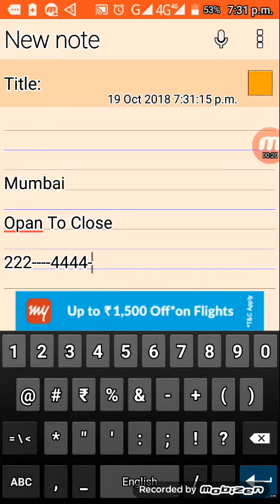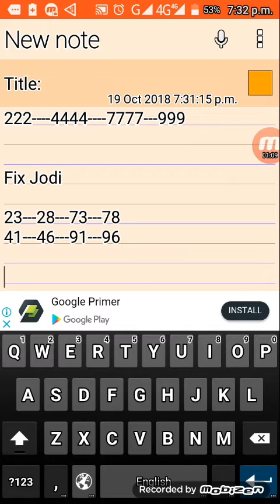19/10/2018.mumbai opan to close.mumbai opan.mumbai jodi.mumbai market.mumbai o/c.mumbai opan today.M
kalyan trick, kalyan open.